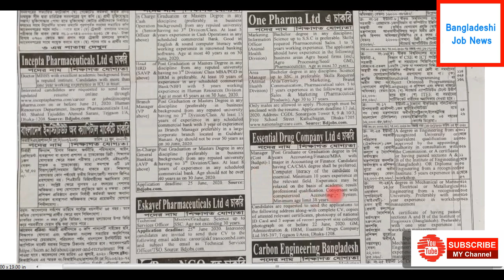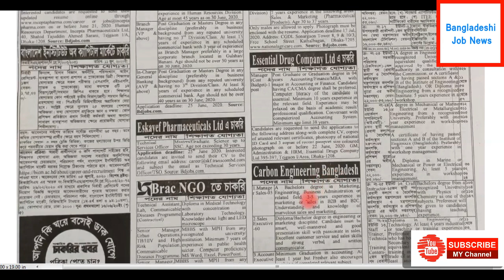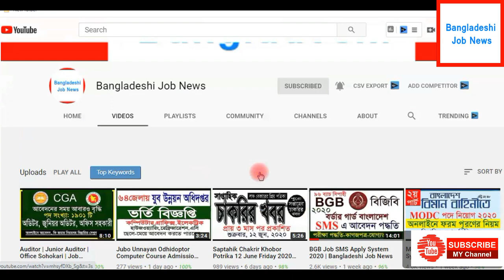Saptahik Chakrir Khobor Potrika 19 June 2020 | চাকরীর খবর | Bangladeshi Job News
Saptahik Chakrir Khobor Potrika 19 June 2020 সাপ্তাহিক চাকরীর খবর পত্রিকা. Every week Friday publish Bangladesh largest jobs newspaper that's newspaper name Saptahik Chakrir Khobor or Weekly Job Newspaper, Every month fourth time publish this newspaper it's popular and valuable Newspaper for every job seeker people.

This Newspaper has all popular and important job circular. Any job seeker searches this newspaper in week first day morning for changing their unemployment tag they hope this paper help him to find a better job for a bright future. The newspaper published all type of jobs such ad government jobs, private jobs, Multinational job, NGO jobs and Security jobs.

Saptahik Chakrir Khobor Potrika 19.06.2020

We published our website all type Jobs Circular Everyday, such ad government jobs in Bangladesh, Private jobs in Bangladesh, International NGO jobs in Bangladesh, Private University jobs in Bangladesh, Private Company Jobs in Bangladesh, Government university jobs results in Bangladesh and all Part Time jobs in Bangladesh and other educational support are available here on our website jobshospital.mohonsworldnu.com

This newspaper has all jobs requirement and conditions. It's a low budget newspaper but most popular and most important newspaper. All unemployment people waiting for this Newspaper.

Saptahik Chakrir Khobor Potrika 19 June 2020 সাপ্তাহিক চাকরীর খবর পত্রিকা
Saptahik Chakrir Khobor Potrika 12 June 2020